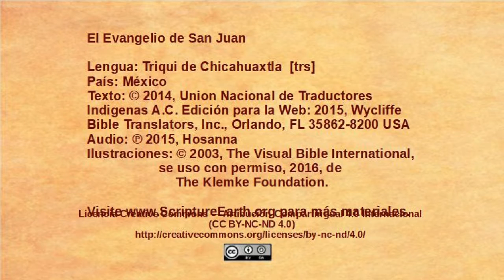Triqui de Chicahuaxtla - John 20:19-31 - Jesus appears to the disciples [trs]